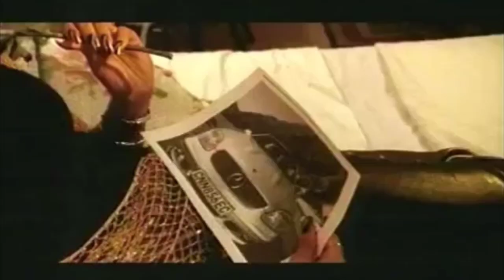Melanie Thornton - Heartbeat (Dance Original Mix)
Hello. Here you will find Shots and Editors of Every Kind. If You Want to Stay Up to Date Click to Connect to the Channel

Second channel internet radio grand
golden hits 80's 90's 00's live broadcast of joy grand 2 on the website and through the tunein app o-nline
download pc radio app for
Windows OS, Android OS, iOS via the app
via direct link to the stream listen via player vlc, winamp, aimp, etc.

in our community, you can find bo videos
past years from music channels viva, mtv, tmf, mcm, viva2, vh 1, z tv, onyx, muz, mad tv, magic tv, m6, mtv2 most music TV channels have changed
format or stopped broadcasting altogether, in our community all the best that happened in the world of music on the screens of the 90s and 00s! in the community, more than 4500 recordings from music channels